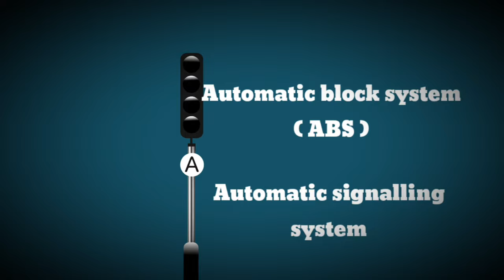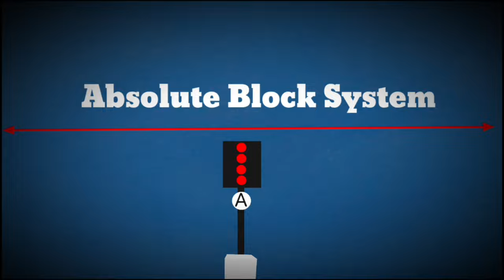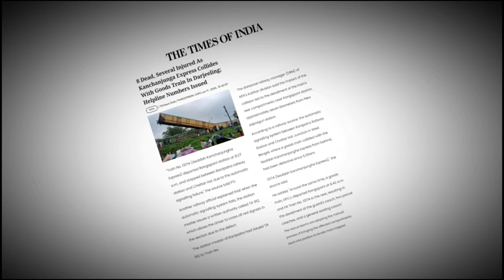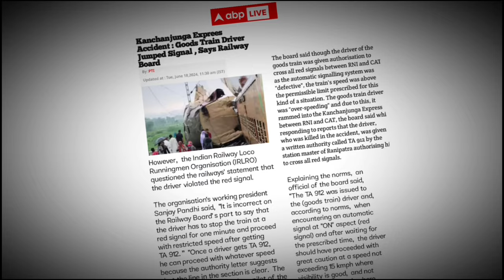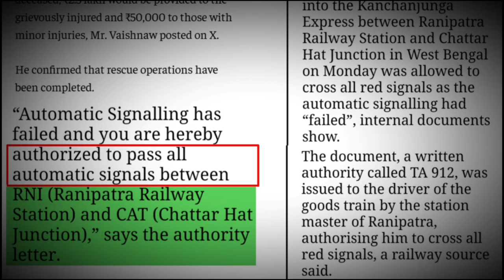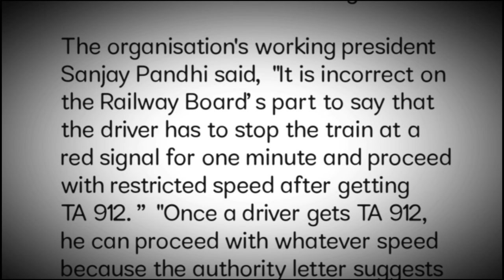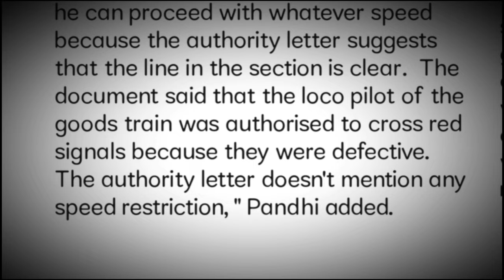Kanchanjunga Exprees Accident 🚦